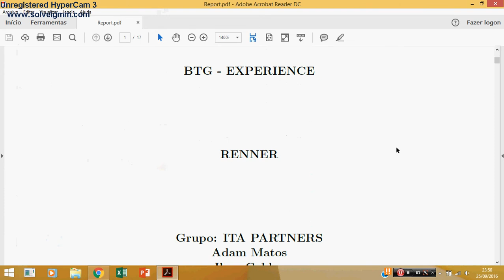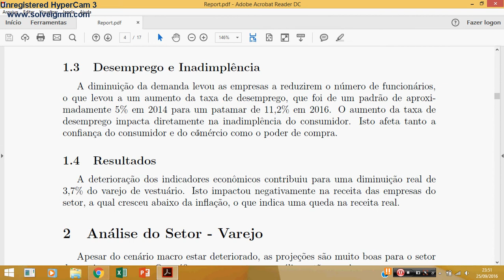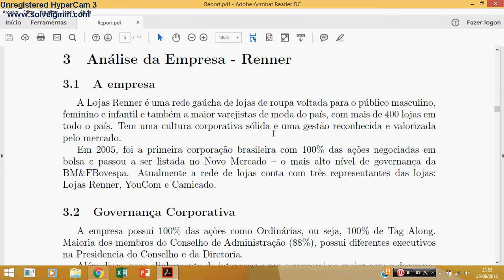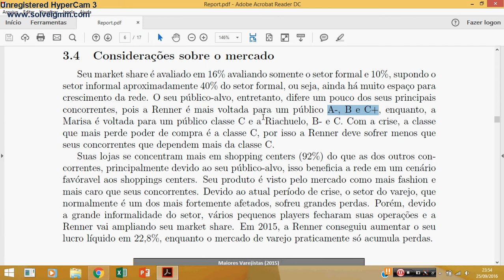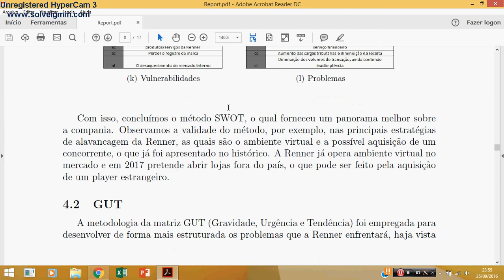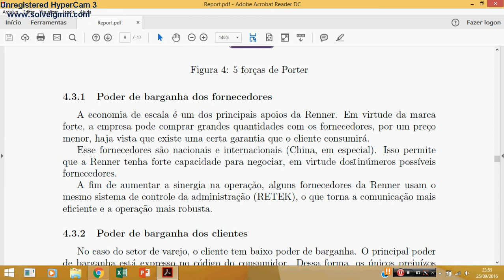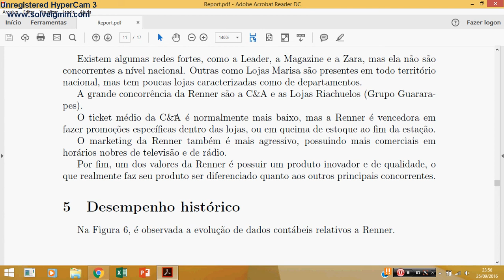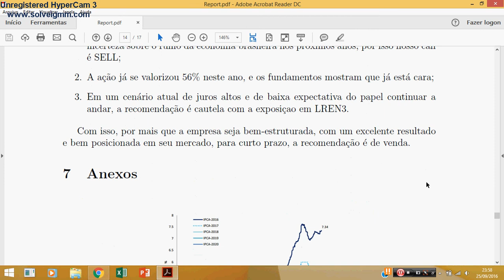BTG Experience - ITA Partners - Lojas Renner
Vídeo de apresentação do relatório na competição BTG Experience do grupo ITA Partners.